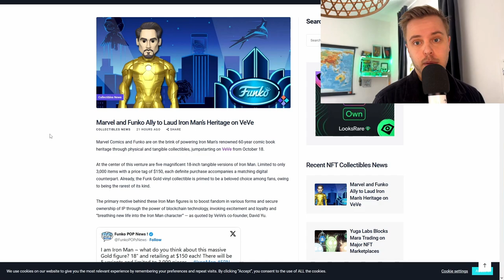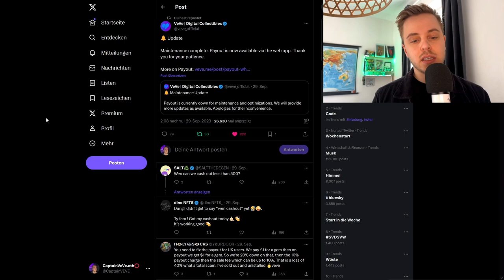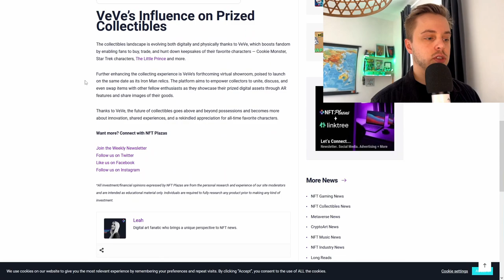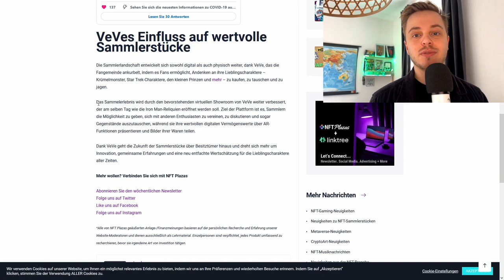Wo ist das VeVeVerse ? | VeVe Payout UPDATE! | VeVe deutsch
↪️ Heute ist Thema das VeVeVerse und das VeVe Payout nach kurzem ausetzten wieder verfügbar macht.